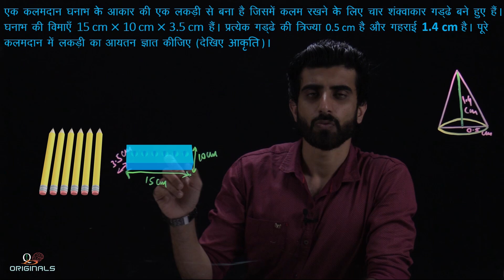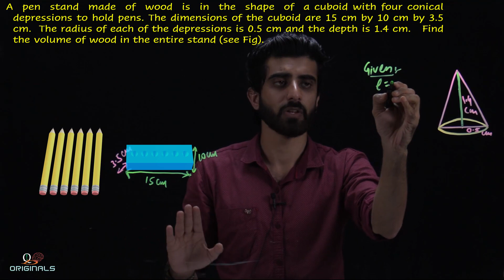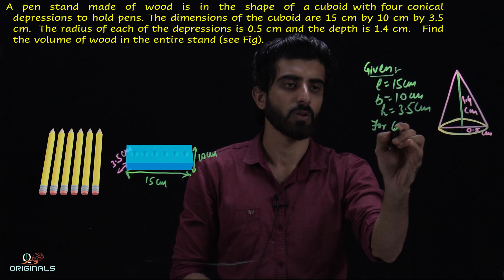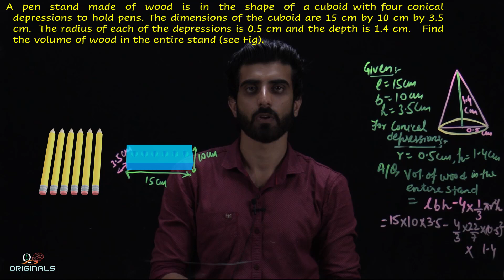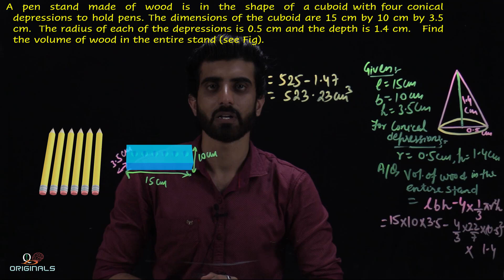CBSE CLASS-10 MATHS NCERT SOLUTIONS || SURFACE AREAS AND VOLUMES || EXERCISE-13.2 || QUESTION-4